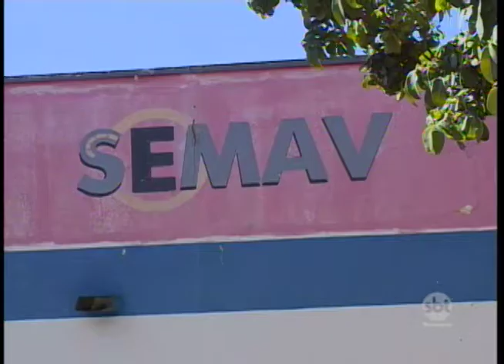Prudente: MP pede suspensão do reajuste de tarifa de transporte coletivo